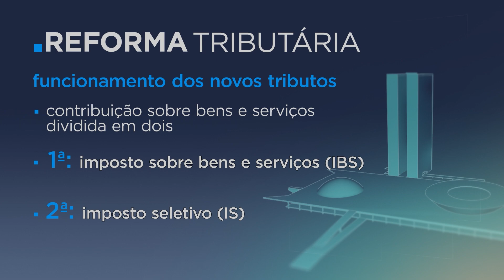Regulamentação da Reforma Tributária volta à pauta e advogado Nelson Willians comenta